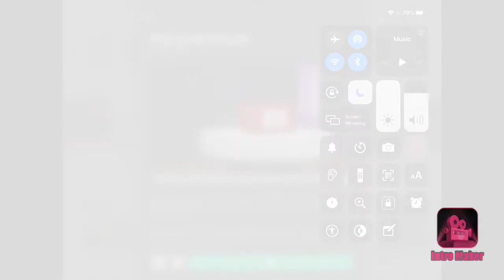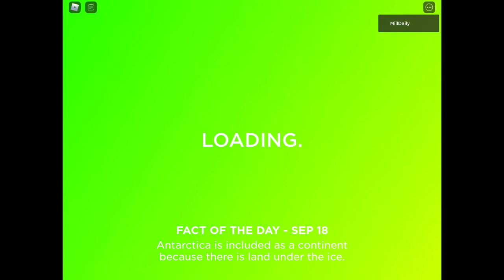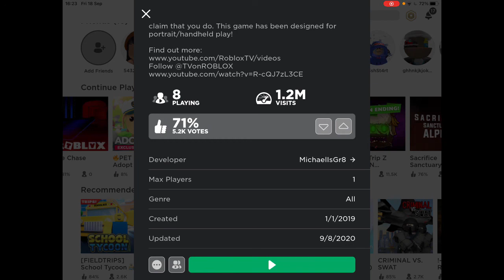Deal or No Deal UK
Hello guys today we are playing Deal or No Deal UK in Roblox! Will I be able to win the massive prize of £250,000! Watch the video to find out!